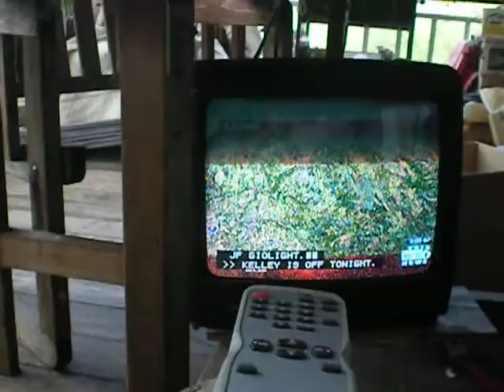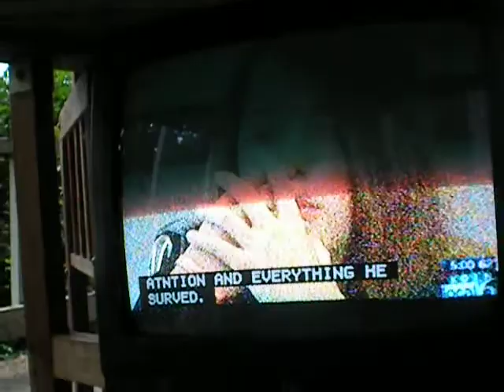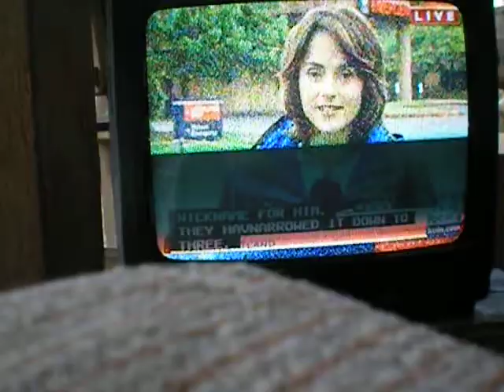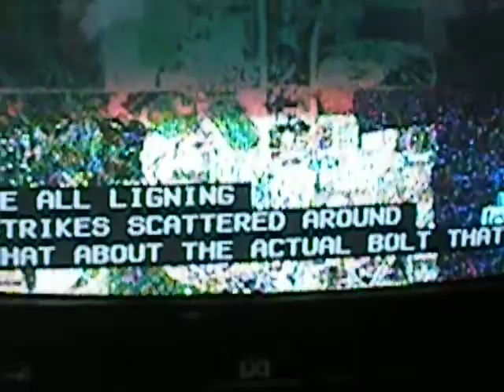Boy struck by lightning 5-09 La Pine Oregon _ Portland TV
Boy struck by lightning 5-09 oregon, sorry for the lousey film but it gets the point across.
The kid was growing his hair for locks of love.